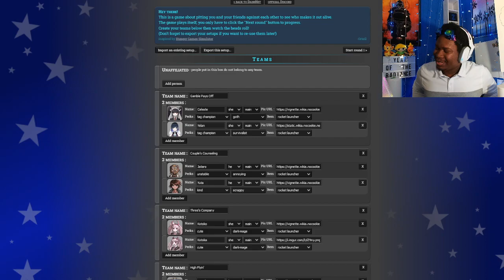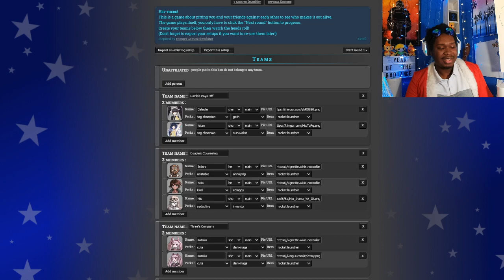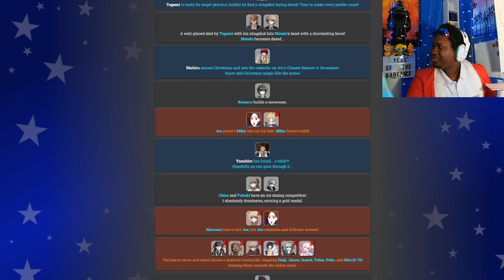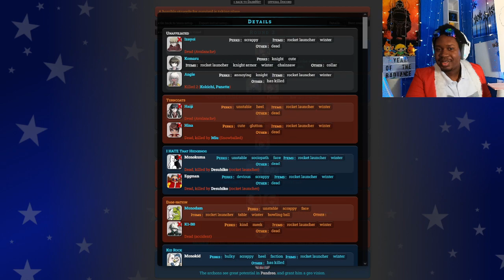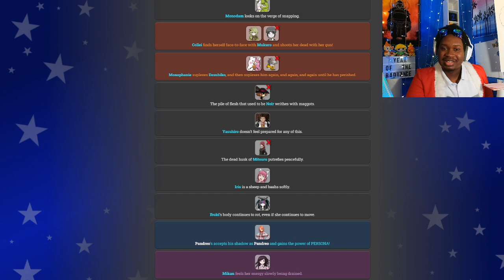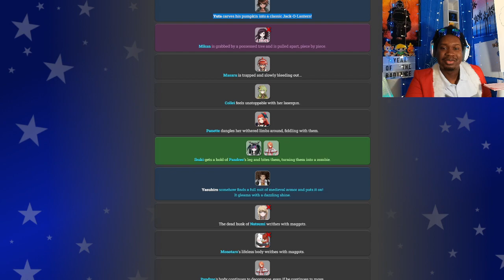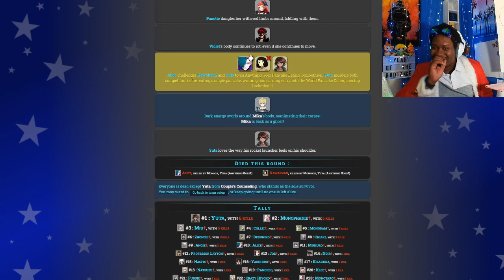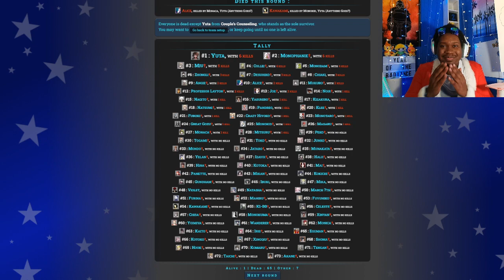Out With A Blast! | Danganronpa Hunger Games: Fireworks Show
It's the end of the year!! That means big fireworks shows and our tag teams are here to celebrate!! Who will in the last Orteil game of 2023? SOUND THE HORNS!